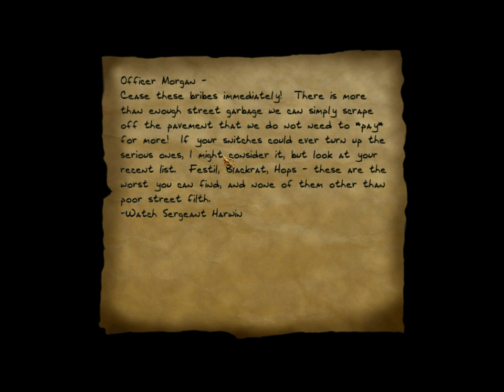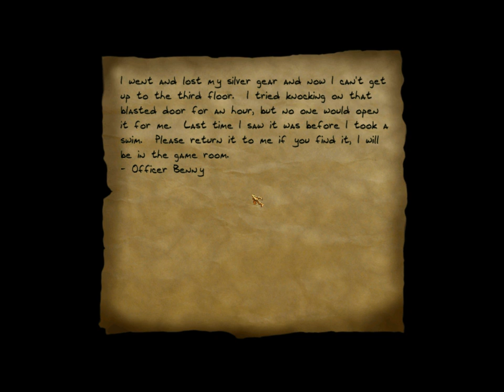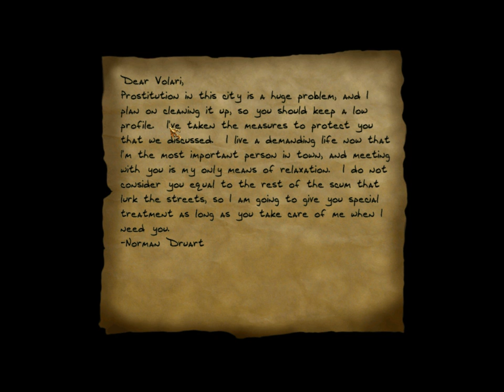Let's (really) Ghost Thief 2 Part 27: Blackmail 3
Perfect Thief in Blackmail.